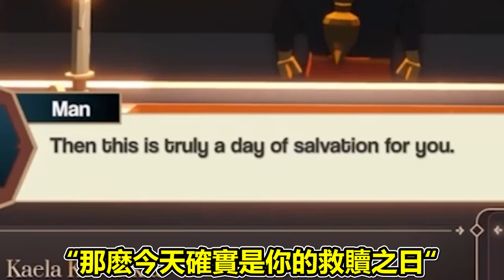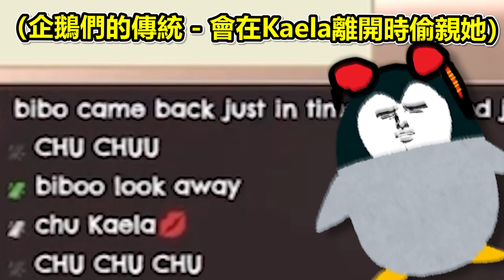俗投居然在Kaela不在時在耶穌面前偷親了她！過後還被聊天室出賣了！【Hololive中文】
BONK!

🎲素材、片源🔨
【Epic Chef】YES CHEF!【Kaela Kovalskia / hololiveID】